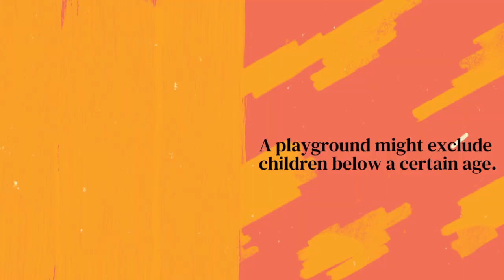What is Park Playground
Need assistance looking to sell or rent a home? You can reach us through:
Cellphone:

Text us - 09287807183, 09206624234